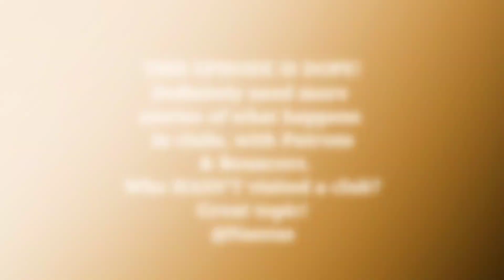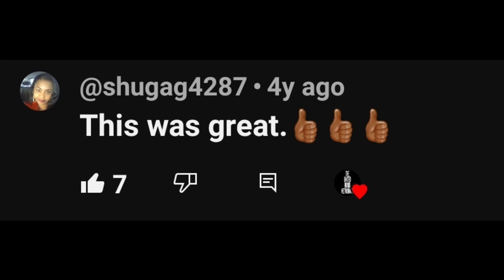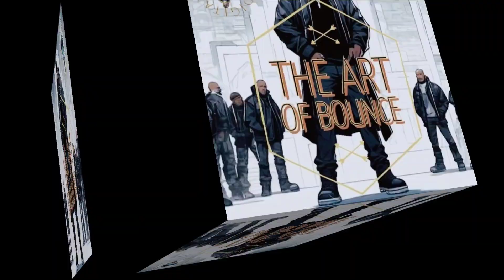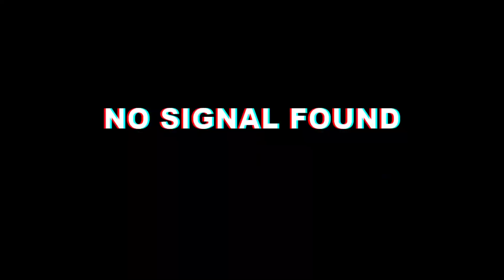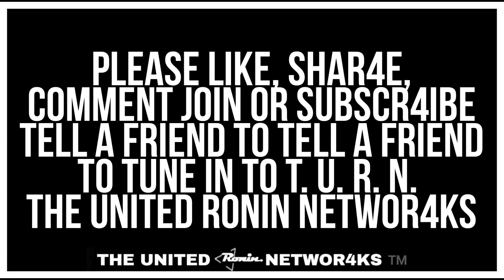Chapter 25: "Meleé" | Bounce! Ridiculousness (Edited Version)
00:00:00 Station identification/Please use TIMESTAMPS below to SKIP INTRO
00:00:10 PARENTAL ADVISORY (Rated TV-14) for Graphic Violence, Brutal Profanity, Thematic Elements & Suggestive Dialogue.
00:00:20 Force Fed Digital Prelude/Ralph Anthony Garcia Entertainment Bumper/Opening Theme
00:00:38 Intro
00:03:57 Chapter 25: "Melee"
00:19:25 Outro/Closing Theme "Regrets" (PeZeL Mix) by Causmic

We join R4, as we revisit Metricopolis for another adventure in the Midtown Manhattan night spot, but not without discussing current events taking place in New York City.